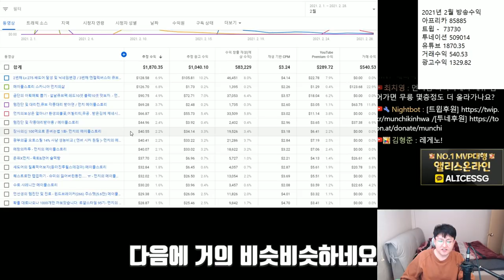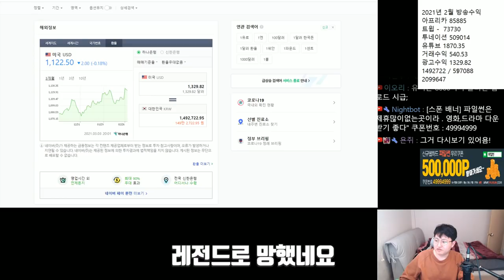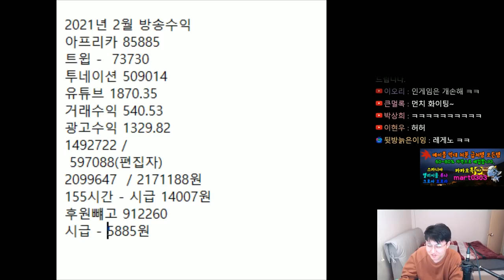2021년 2월 " 수익 " 공개 / 메이플의위기를 맞은 그시점(환불 사건) - 먼치의 메이플스토리